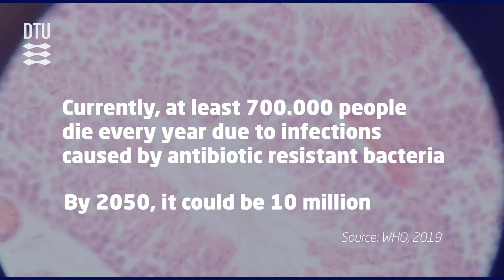DTU: The search for new antibiotics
Antibiotic resistance is a significant threat to human health, and according to the World Health Organisation, 700.000 people die due to infections caused by antibiotic resistant bacteria every year. In 2050, that number could increase to 10 million per year.

In this film, professor Lone Gram and associate professor Mikkel Bentzon-Tilia from The Technical University of Denmark (DTU), set out to explain their addition to the efforts of finding novel antibiotics, as more and more bacteria become resistant to the antibiotics that we know and use today.

Their work has been funded by the Independent Research Fund Denmark and the Danish National Research Foundation.